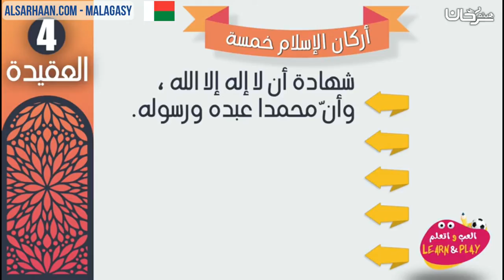Malagasy اركان الاسلام NY FOTOTRA IJOROAN'NY ISLAM DIA DIMY